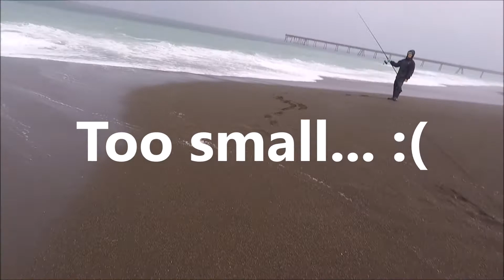Best Crabbing Weather In Pacifica EVER!!! - 11.26.17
WARNING: This video contains excessive amounts of wind noise at some points. Watch at your own discretion...

Crabbing in Pacifica, California on November 26, 2017

Things that went wrong:

1. Didn't bring waders.
2. Forgot all sand spikes, except for 1 that was already in the car.
3. Looked at tides the night before, but did not look at weather. Hello, rain and wind.
4. Wet socks and water in boots 30 minutes into getting on the beach... literally the worst.

Things that went right:

1. Decision to move to pier for last half of the trip.
2. Sabiki rig, as usual at Pacifica pier.
3. Super empty pier... No combat fishing.
4. Clam chowder from the Chit Chat pier cafe.
5. LANDING ONE KEEPER DUNGENESS CRAB ON THE LAST CAST!!!

Gear:

Primary - Shakespeare Ugly Stik 10ft Medium Heavy Action w/ Penn Spinfisher V 6500 reel / 30lb Power Pro braided line + 8lb monofilament backing

Secondary - Penn Fierce II 9ft Moderate Fast Action w/ Penn Battle II 6000 reel / 30lb Power Pro braided line